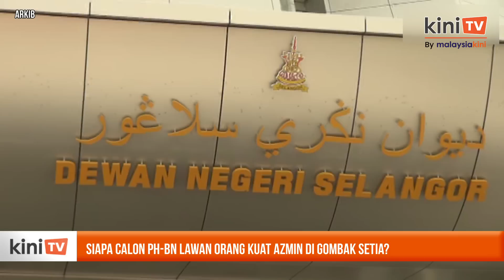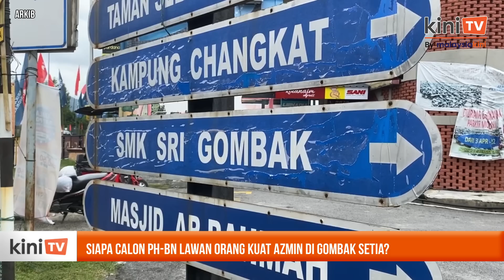Siapa calon PH-BN lawan orang kuat Azmin di Gombak Setia?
Salah satu kerusi yang masih dirunding parti-parti kerajaan di Selangor adalah Gombak Setia.

Menerusi laporan Malaysiakini yang memetik sumber, kerusi itu disandang oleh Hilman Idham, orang kanan bekas timbalan presiden PKR Azmin Ali.